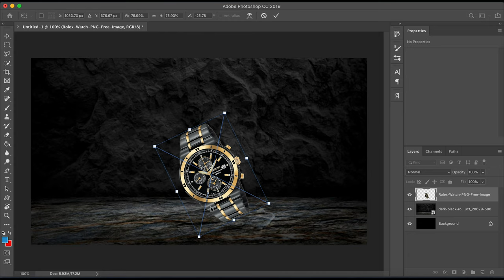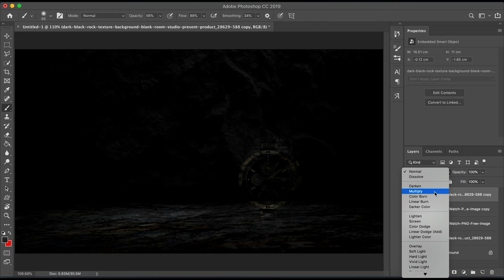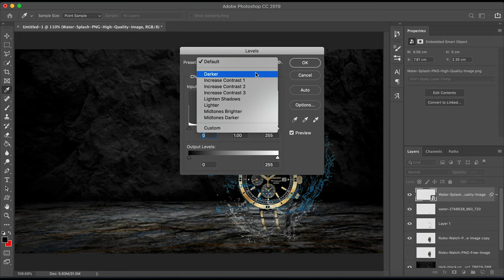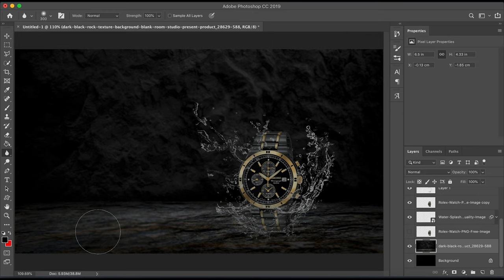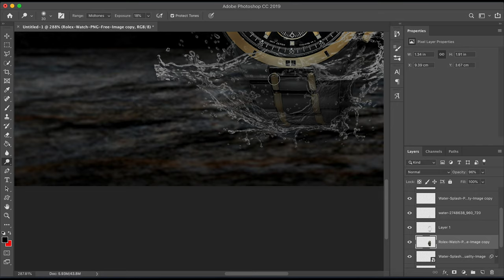PRODUCT EDIT IN PHOTOSHOP || WATCH PHOTOGRAPHY || PARTH6062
LESS THAN 5 MIN TO CREATE YOUR PRODUCT BACKGROUND CHANGE.

( any qustion or query drop in comment box.